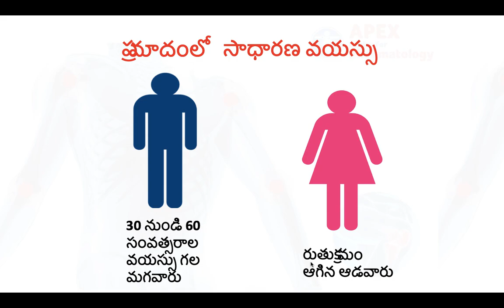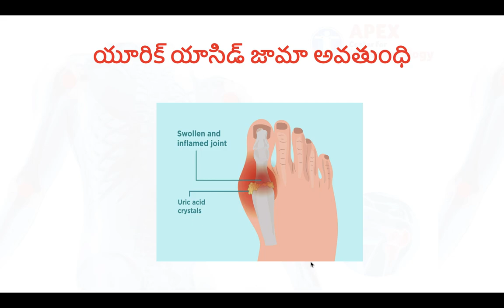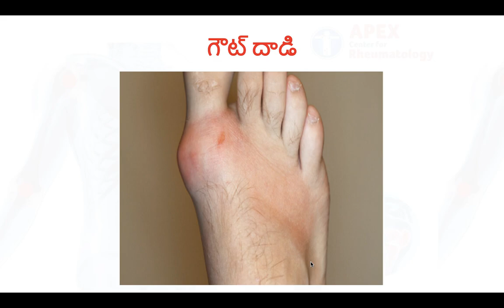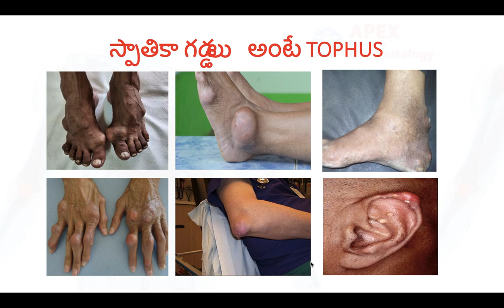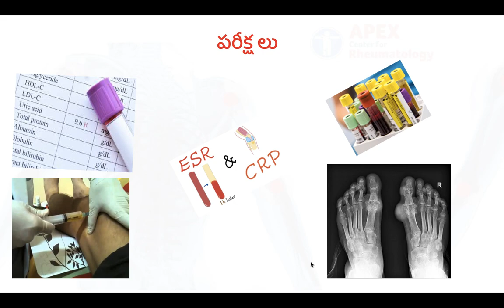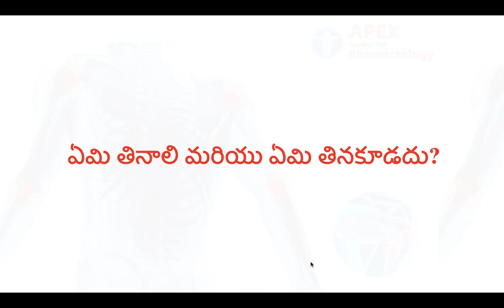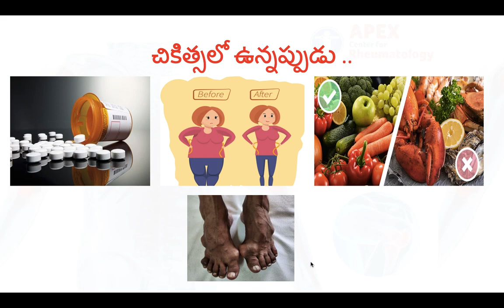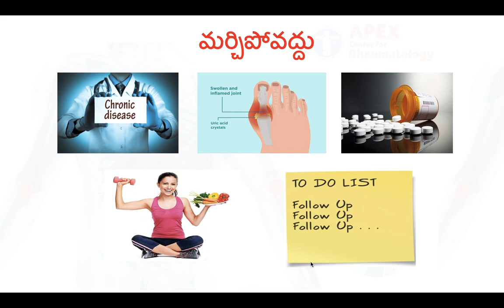Gout.High uric acid.what should you know?గౌట్యూ..రిక్ యాసిడ్ వాతం..రోగిగా మీరు ఏమి తెలుసుకోవాలి?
ఈ వీడియోలో,
గౌట్ అనే వ్యాధి గురించి నేను క్లుప్తంగా వివరించాను.
గౌట్ అధిక చక్కెర మరియు అధిక బిపి వంటి దీర్ఘకాలిక వ్యాధి.
దీనికి దీర్ఘకాలిక చికిత్స అవసరం.
ఇది రక్తంలో యూరిక్ ఆమ్లం పెరగడం వల్ల వస్తుంది.
ఆహారపు అలవాట్లు వ్యాధి యొక్క గతిని బాగా ప్రభావితం చేస్తాయి.
సరిగ్గా చికిత్స చేయకపోతే, అది ప్రభావిత కీళ్ళకు తీవ్ర నష్టం కలిగిస్తుంది.
మీకు గౌట్ ఉంటే లేదా మీకు గౌట్ ఉందని మీరు అనుకుంటే, ఇది మీరు తప్పక చూడవలసిన వీడియో ...

I have explained in short about a disease called gout.
Gout is a chronic disease like high sugar and high BP.
It needs a long term treatment.
It is caused by increased levels of uric acid in blood.
Dietary habits greatly influence the course of the disease.
If not treated properly, it may result in severe damage to the affected joints.
If you have gout or if you think you have gout, this is a video you must watch...